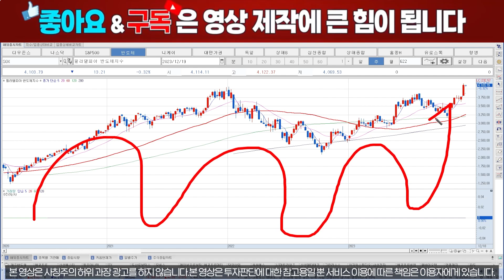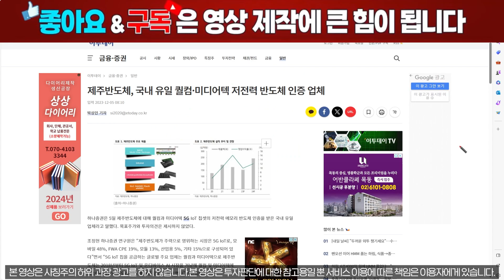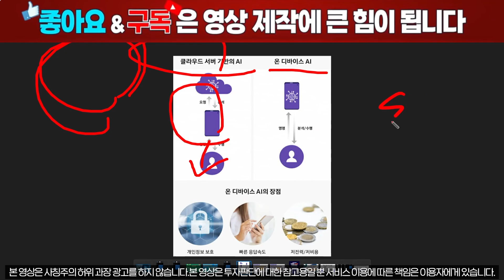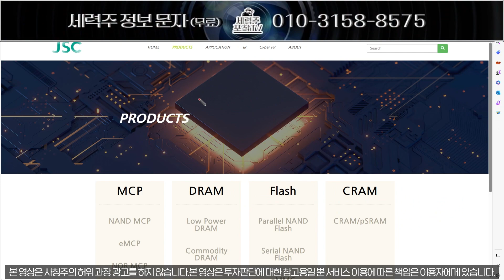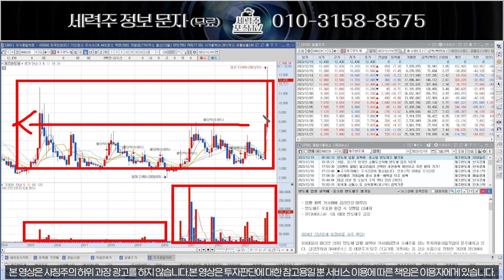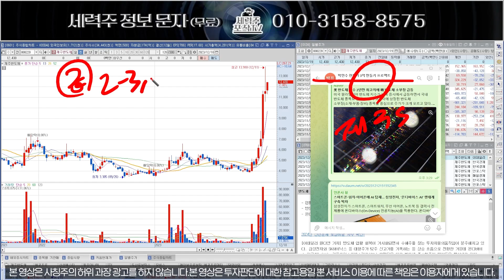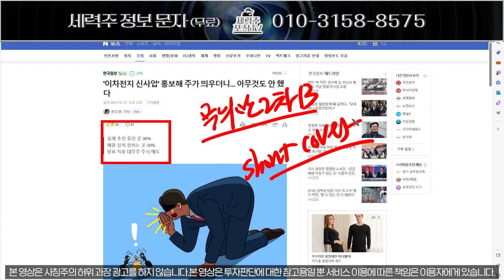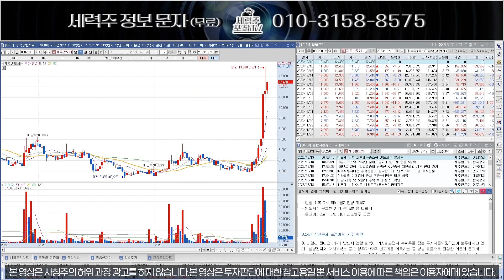[제주반도체] 외국인 세력 전략 노출, 오늘만 영상에서 공개!